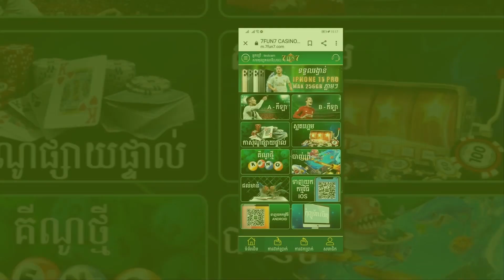អាណិតលោកគ្រូ Carlo Ancelott ណាស់ ទោះបានដឹកនាំក្រុមឆ្លងវគ្គ១៦ក្រុម UCLបានបណ្ដេញចេញពីតំណែង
7FUN7

ប្រាក់បន្ថែម100%ដល់200ដុល្លារ

ទទួលនូវបទពិសោធន៍ថ្មីៗជាមួយ7FUN7
1/ គ្រូបង្វឹកមួយរូប ត្រូវបានបណ្ដេញចេញពីតំណែង ទោះបានដឹកនាំក្រុមឆ្លងវគ្គ១៦ក្រុម UCL
2/ Mourinho ហាមប្រាមកូនក្រុម Spurs របស់លោក កំុឲ្យធ្វើរឿងមួយ មុនពេលត្រូវជួបសងសឹងក្រុម Bayern
3/ តារាឆ្នើម R.Madrid ម្នាក់ ទម្លាយថាគេភ័យញ័រប្រាណ ពេលបានជួប Zidane លើកដំបូង
4/ PSG ដាក់​គោលដៅ​ប្រមាញ់​ខ្សែ​ប្រយុទ្ធ​ឆ្នើម​មួយ​រូប​ដែល​កំពុង​ត្រូវ​ចិត្ត Messi
5/ Arsenal ​ត្រៀម​លុយ​នាំ​យក​ខ្សែ​ការពារ Man Utd មួយ​រូប

ស្វាគមន៏មកកាន់ព័ត៏មានថ្មីៗទាន់ហេតុការណ៍ជារៀងរាល់ថ្ងៃ..

ខ្ញុំបង្កើតឆានែលនេះឡើងគឺដើម្បីបង្ហាញពីទិដ្ឋភាពសង្គមជាទូទៅដែលថ្មីៗជារៀងរាល់ថ្ងៃដើម្បីឲ្យបងប្អូនទាំងអស់គ្នាទទួលបាននូវព័ត៌មានច្រើនព័ត៌មានអប់រំព័ត៌មានកីឡាព័ត៌មានចំណេះដឹងទូទៅនិងព័ត៌មានថ្មីៗសៅជារៀងរាល់ថ្ងៃដើម្បីកំដរអារម្មណ៍ប្រិយមិត្តទាំងអស់ស្តាប់កំសាន្តសូមអរគុណសម្រាប់ការចូលទស្សនារាល់វីដេអូទាំងអស់ពីដើមរហូតដល់ចប់សូមអរគុណ.